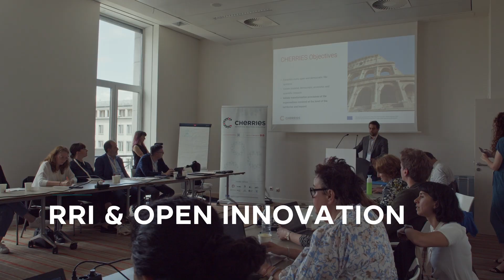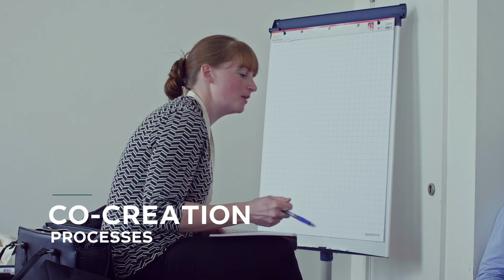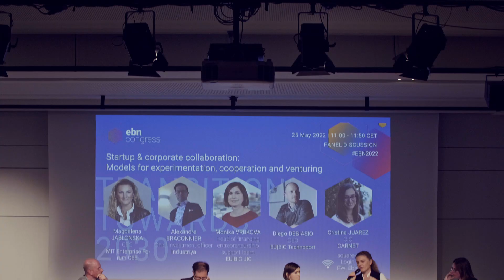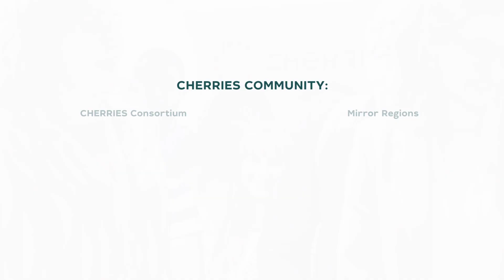CHERRIES Project | Discover RRI driven approaches to regional innovation policies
Discover CHERRIES project through the voices and the stories of consortium partners. Since 2020, CHERRIES explores processes, policies and methodologies that contribute to shape more inclusive, accessible and sustainable regional healthcare innovation ecosystems -  Responsible Healthcare Ecosystems.

EBN and its members (CyRIC and CEEI MURCIA) participate in the CHERRIES Responsible Healthcare Ecosystems project.

CHERRIES | Constructing Healthcare Environments through Responsible Research Innovation and Entrepreneurship is an EU funded project (Horizon 2020 research and innovation programme) aimed at enabling Responsible, Research and Innovation (RRI) policy experiments in the healthcare sector in three European territories in Murcia (ES), Örebro (SE) and the Republic of Cyprus (CY). | @CHERRIES_eu